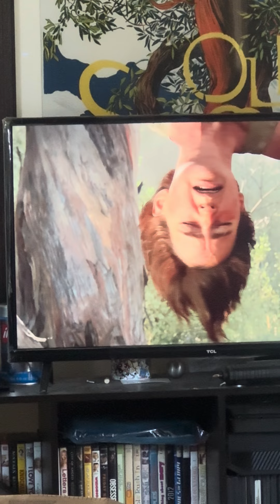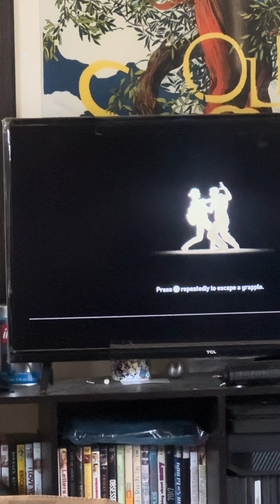I know I’m late to the party ￼ last of us part 2 first time playing 🤣🤣🤣🤣